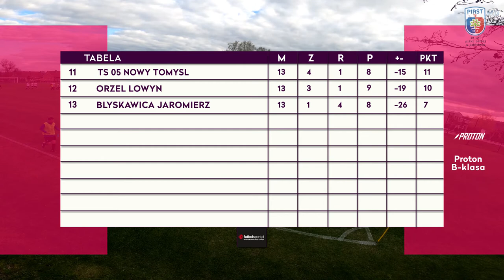Błędno Nądnia 0-0 Piast Jabłonna (18 kolejka, sezon 20/21)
skrót 2 połowy z 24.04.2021